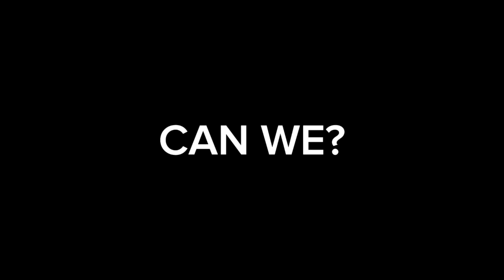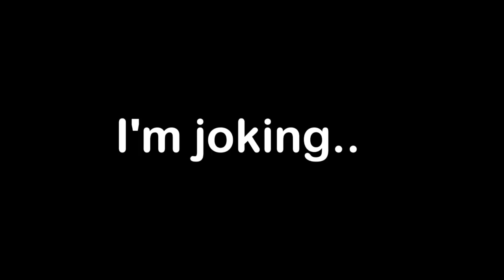Can we get to UNREAL rank in one day?? (Ft. @conor4president @NeoBroz )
Can we get to UNREAL RANKED in one day???
Well let’s find out in this video…